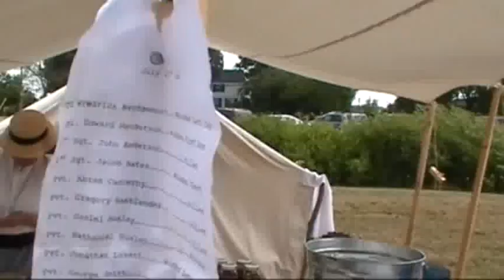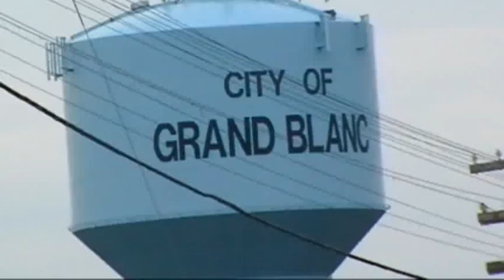Reenactment July 2011 First Day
Raw usable footage from Saturday July 23 reenactment in Grand Blanc Michigan.